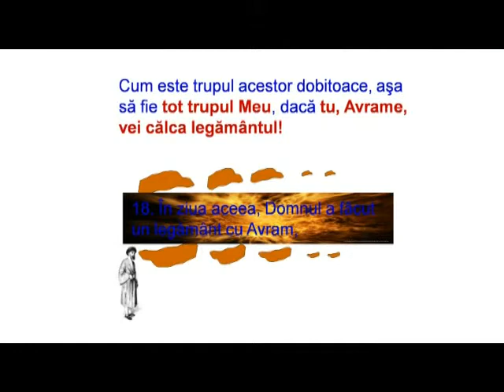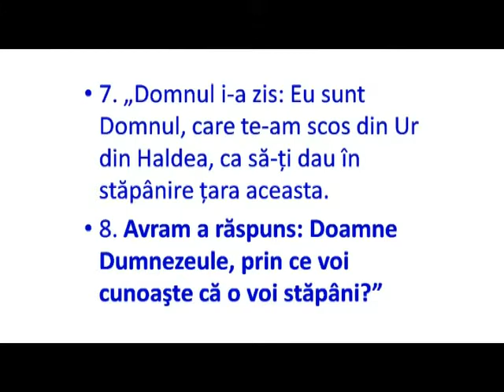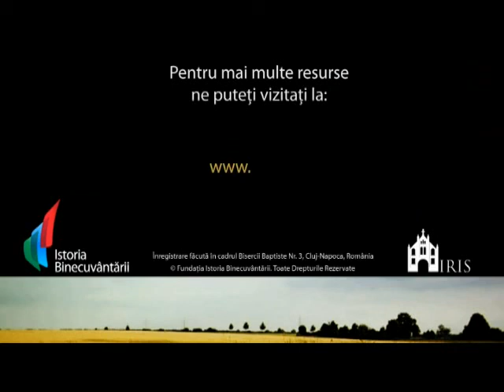Beniamin Faragau - Genesa 15 (6 Decembrie, 2009)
Tema: Planul Domnului se desfasoara dupa calendarul hotarat de El, nu de noi